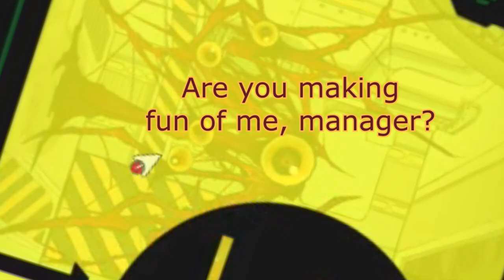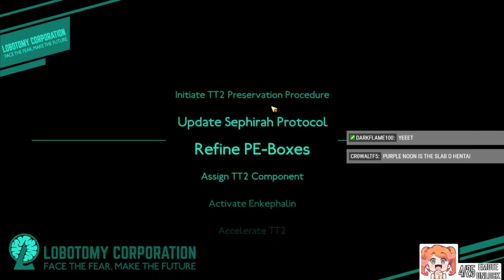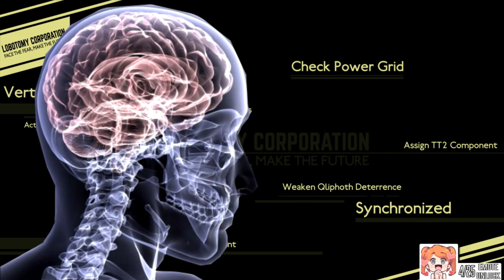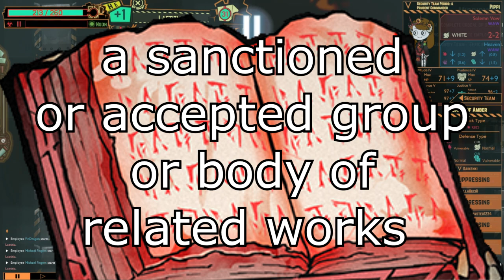Eyes On You - Lobotomy Corporation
In which we promote merchandise for the first time on YouTube and nobody buys it.

Megaman X fanart used with permission around 6:23 by Johann Corgié